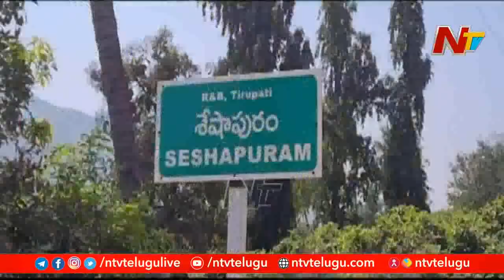నారావారిపల్లెలో వైసీపీ జెండా ఎగురుతుందా? | చంద్రబాబు స్వగ్రామముపై వైసీపీ ఫోకస్ పెట్టిందా? OTR | NTV